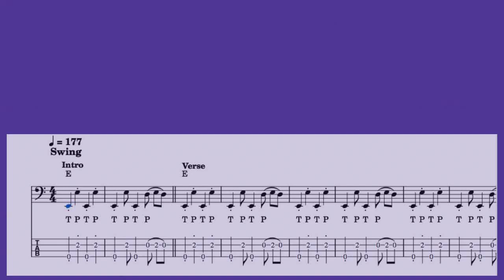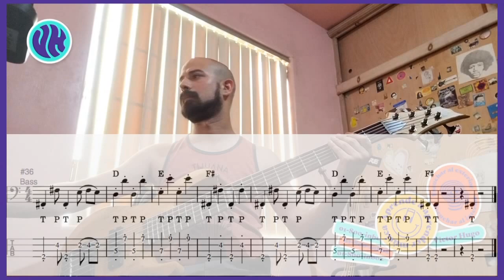Woo-oo - DuckTales Intro | Bass Cover + Tabs